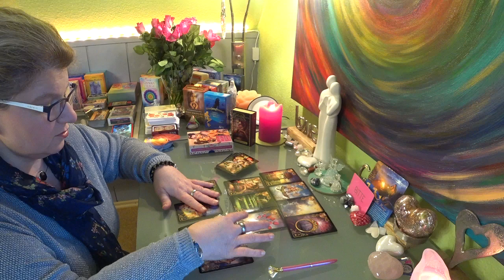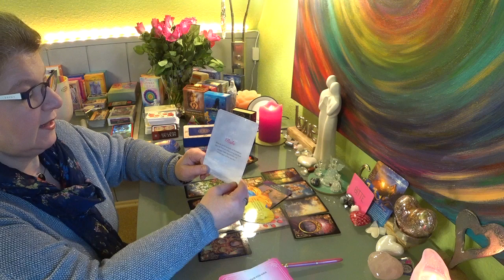💓💓Lèlektàrs Ikerlàng szerelem Mit èrez, mit gondol, ès hogy alakul tovàbb? Februàr 01.-èn